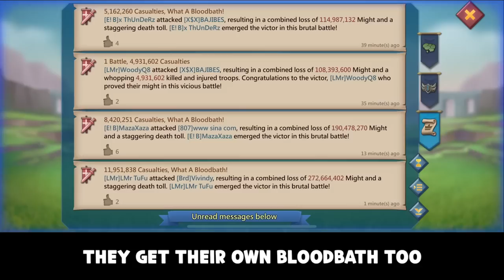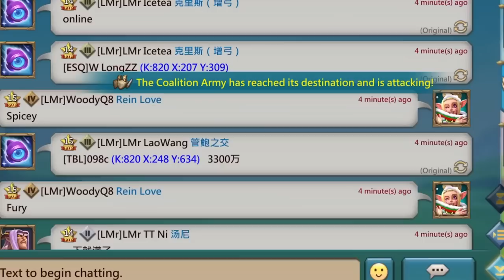WHY F2P SHOULDN'T FURY IN WOODYQ8 KINGDOM - WOODYQ8 CRUSHING ONLINE BILLION MIGHTS - Lords Mobile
WOODYQ8 IN ACTION!